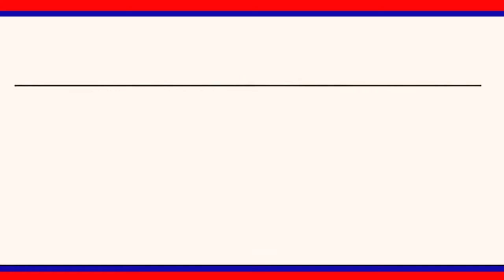రుద్రంగి మండల ముస్లిం మైనార్టీ అధ్యక్షునిగా ఎండి సదుల్లా పాష ఏకగ్రీవంగా ఎన్నిక..|| LRT NEWS